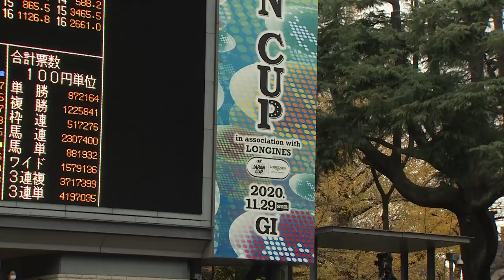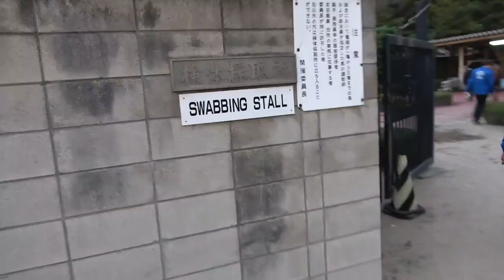Special video digest of the 40th Japan Cup | JRA Official [ENG sub]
Enjoy special behind-the-scenes footage of the Japan Cup day that you don't normally get to see.

▼ JRA Official YouTube Channnel
The official YouTube channnel of Japan Racing Association.The JRA was
established in 1954 as a public entity to ensure the integrity of
horseracing and the development and improvement in the breeding of
racehorses and other livestock. The JRA operates horseracing under the
supervision of the Ministry of Agriculture, Forestry and Fisheries.